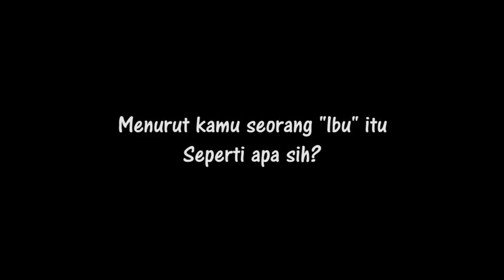Yang Punya Ibu WAJIB Nonton | Happy Mother's Day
Gmna Seh seorang "Ibu" menurut Loryna Spears
Saksikan Video ini, dijamin ngakak Gilakk